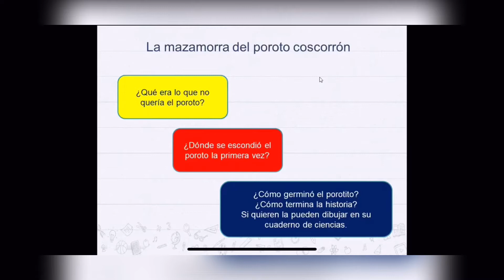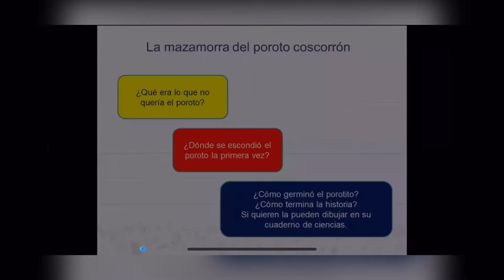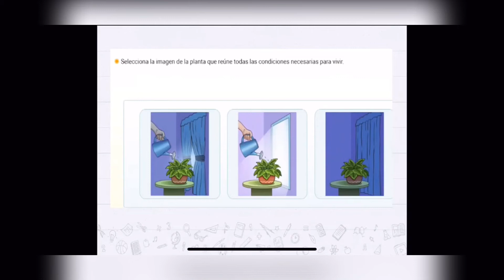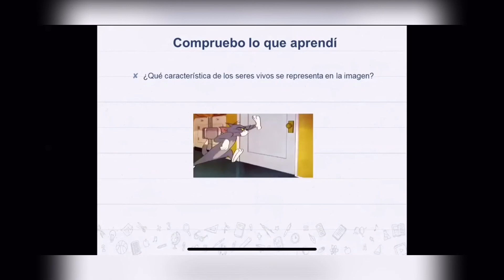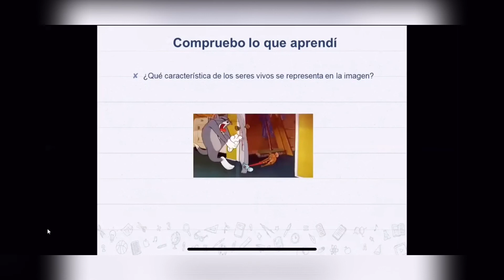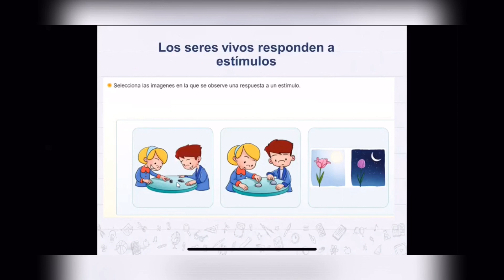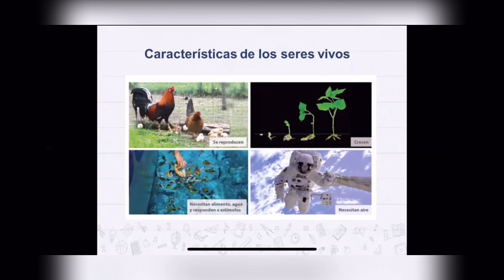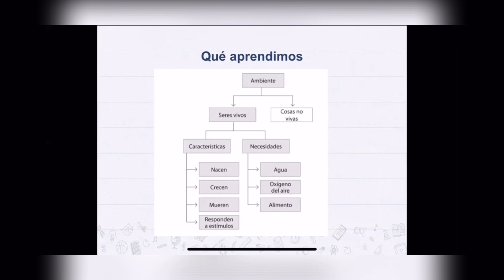1° BÁSICO: Ciencias Naturales Retroalimentación Semana 5 (18 al 22 mayo)